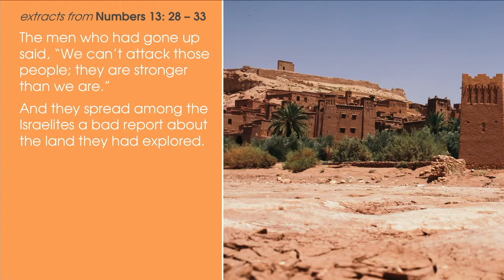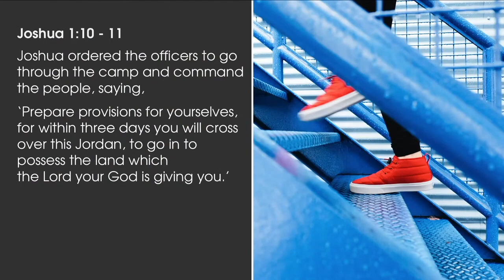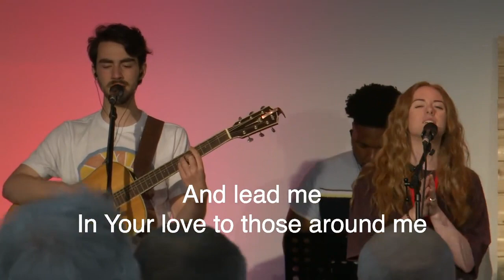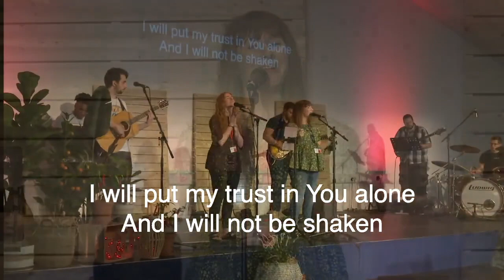LC22: Shepherds to Warriors - Julian Richards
The Leaders Conference 2022 is launched with a talk from the New Wine Cymru Leader, Julian Richards
Shepherds to Warriors
A faith building comment on what we see God is doing at this time.